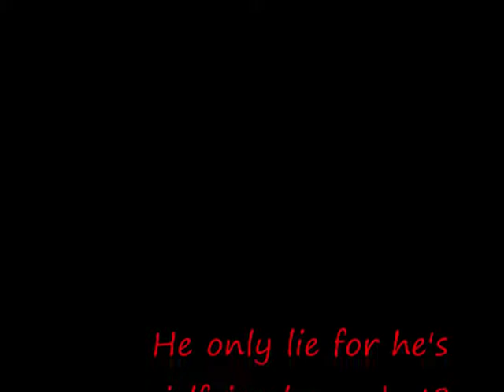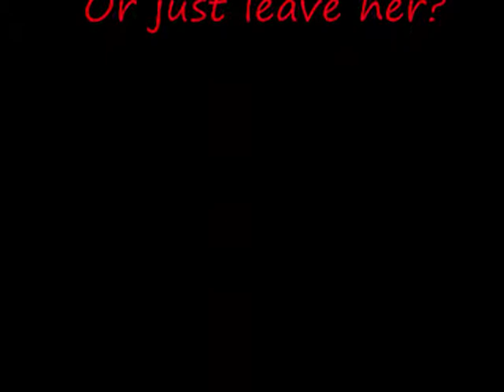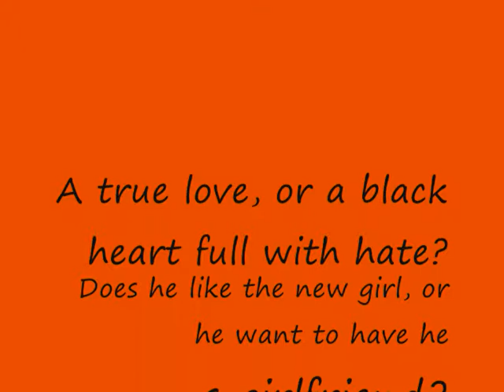Ribby & Libby - Trailer (The Black Heart) [Habbo]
Ribby: Aiman-HC
Libby: XxFk0ffMeXx

-Swedish Habbo-
Trailer
Movie name: The Black heart

Write ione in the coment if you have read this :)